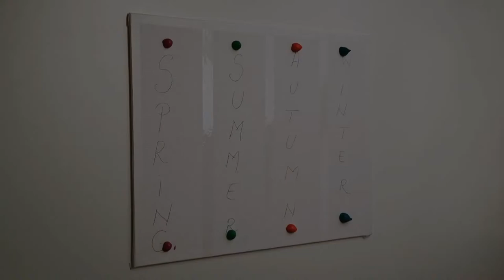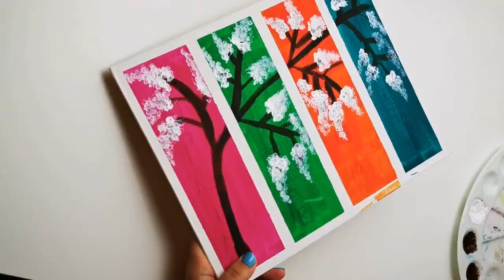Acrylic Painting by Beginners | Pretty Easy Abstract Tree using Cotton Swabs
Hello Everybody! 🌸

This video is all about Pretty Easy Abstract Tree using Cotton Swabs topic but we try to cover the following subjects:
-How to Paint Pretty Easy Tree
-Satisfying Painting and Art Therapy

"Pretty Easy Abstract Tree using Cotton Swabs" is a very popular topic and I really hope you liked this video.
One thing I saw when I was researching details on Pretty Easy Abstract Tree using Cotton Swabs was the absence of relevant details.
Pretty Easy Abstract Tree using Cotton Swabs however is an subject that I know something about. This video therefore should matter and of interest to you.

When utilising YouTube on your computer, the size of your video gamer will immediately adapt based on the offered space in your web browser window.

If you wish to manually change the size of your video gamer, merely change the size of your internet browser. You can pick the Theater mode button in the bottom corner of the video player to see your video in a big gamer without going into full screen, or the Mini-player button to see in a smaller player.
Why don't you include our video to your playlist so you can watch it later.

Or in the Library, click the playlist to get to the playlist page.
Keep in mind: If videos aren't appearing in an ingrained playlist, the up-loader may have turned off the embed choice for some of the videos. Personal videos will also not play in the playlist unless they have actually been shown you by the up-loader.
This YouTube channel has other related videos regarding sea and beach painting, how to paint seascape and ocean painting Please check them out